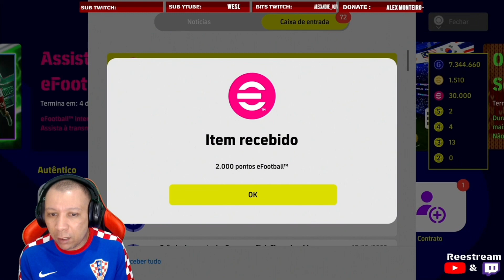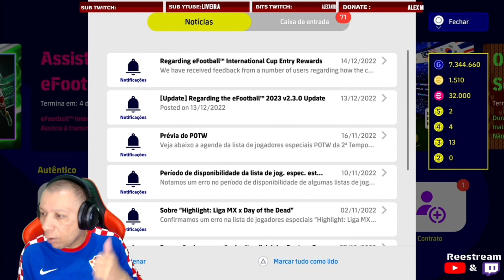eFootball2023 [PS5] - Como ganhar 2.000 efootball Points de maneira simples(TEMPO LIMITADO)